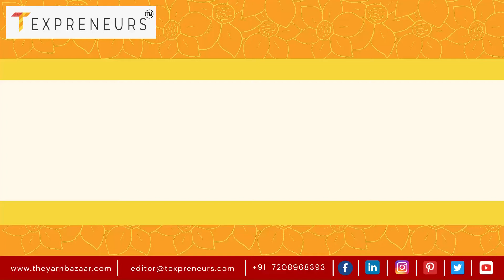Texpreneurs Stories Trailer- Mr. Munish Tyagi, CEO, Nuovatex Projects Co.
The wait is almost over! Here is the trailer of our Texpreneurs Stories podcast with Mr. Munish Tyagi,  CEO, Nuovatex  Projects Co. He addresses various questions on a lot of subjects concerning the textile industry and shared roadmap for the Indian Textile industry to become global leader

The podcast shall premiere on YouTube on Aug 15th at 10 a.m IST. You can stream the final podcast across various platforms including Spotify, YouTube, etc.
About Us:
The Yarn Bazaar is a one-stop solution for all yarn-related needs. We are working with some of the leading mills like Grasim (Aditya Birla), Trident, Sintex, Pallava, RSWM, Damodar, Nahar, Sanathan, Bhilosa, DNH, and many others. Since its inception in July 2019, we have processed yarn inquiries worth 335+ Crores (INR).

In addition to yarn buying & selling, The Yarn Bazaar has also been proudly associated with many national and international events as a Media and Marketing partner. And has been at the forefront of adding value to the industry by conducting interviews & podcasts with several industry leaders.

Texpreneurs Stores, our podcast series, covers eminent personalities from the textile domain who have accomplished milestones in the textile industry and proved their mettle. It is an effort to metamorph and process their lessons and learnings into a more accessible and acquirable program for everyone. We hope Texpreneurs inspires and motivates you to unleash your best self!